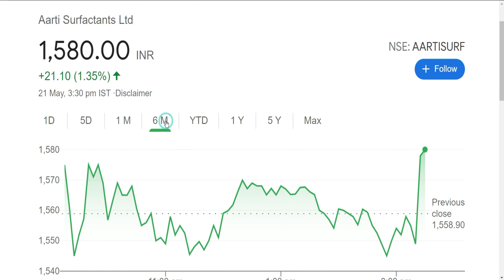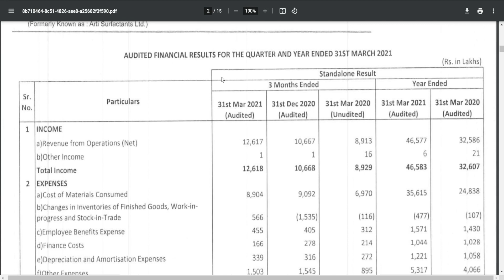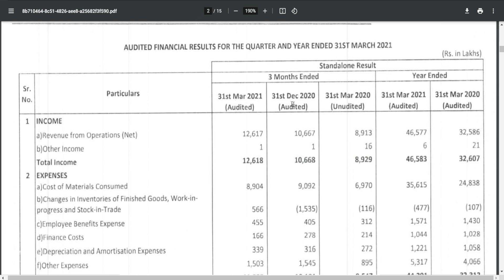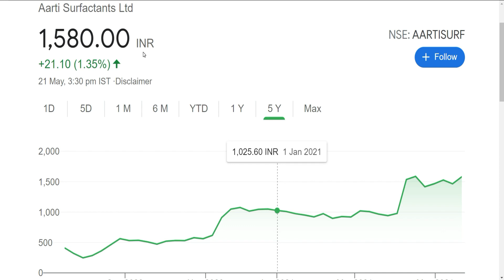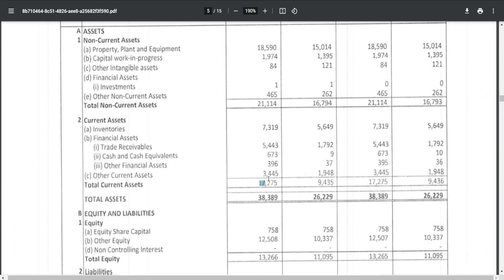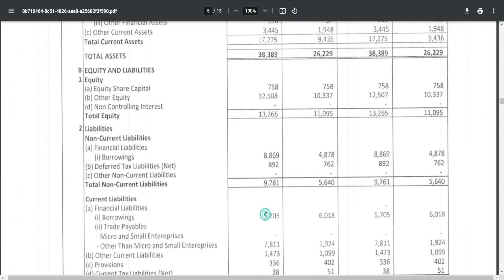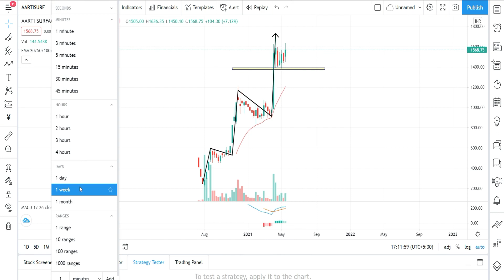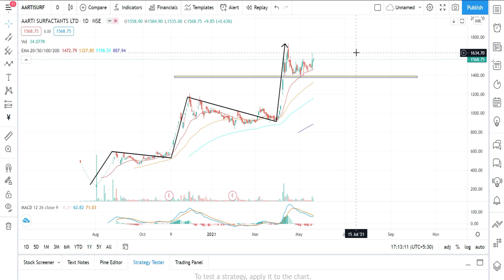Aarti Surfactants Q4 Result 2021 | Aarti Industries से भी ज़्यादा Returns | Dividend News